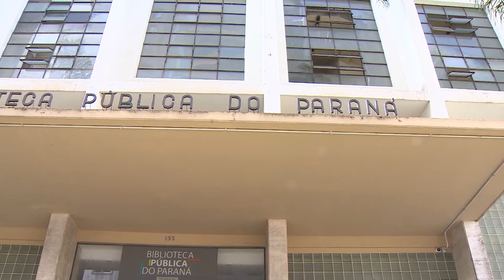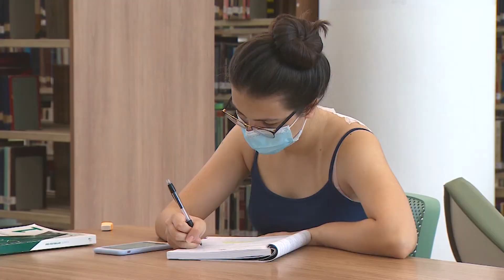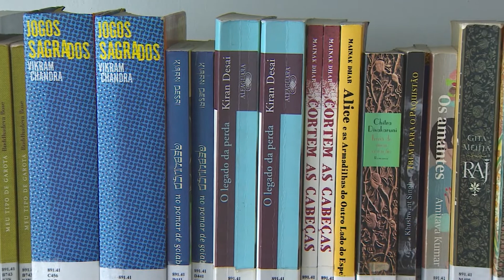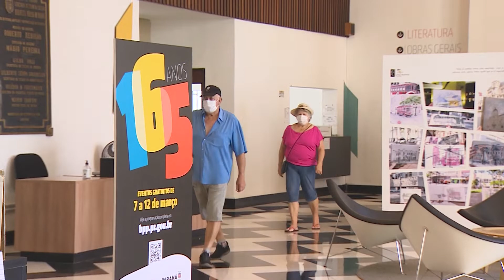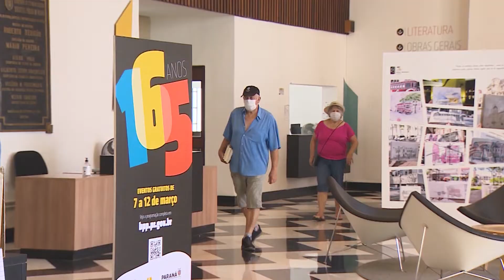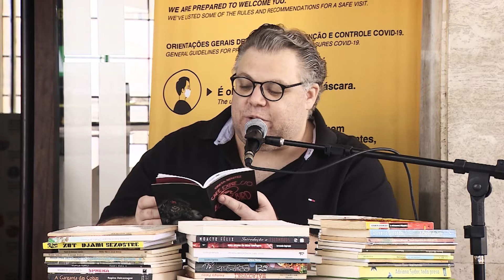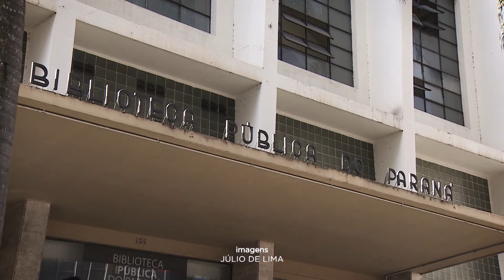165 anos da BPP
A Biblioteca Pública do Paraná, hoje, mais do que um espaço cultural, um centro de desenvolvimento, convivência e conhecimento, está de aniversário. E para comemorar, nossa equipe foi conferir de perto sua importância para os curitibanos e para os paranaenses.